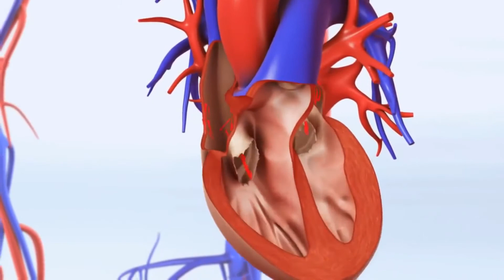Cos'è la linfoadenopatia ascellare